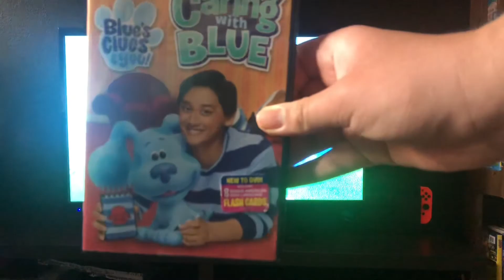Blue’s clues and you caring with Blue 2020 DVD menu walkthrough